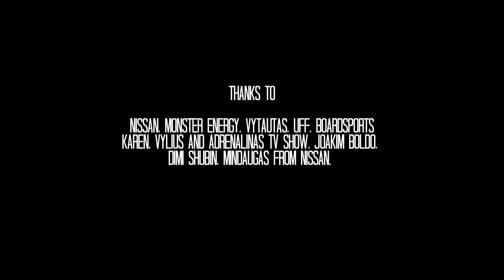HATEHARD FULL MOVIE WICKED 2017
Our latest full movie, already 4 years old. Most of it was filmed in Finland. With riders from all over the Baltics.

Riders : Tomas Davainis, Dimi Shubin, Deins Tannis, Kaspar Grigorijev, Hindrek Varavas, Aivaras Dambrauskas, Gytis Morkunas, Paulius Morkunas, Arturas Smeilikas, Joakim Boldo and friends.

Filmers : Martin Agafonov, Liidia Maier, Helmuts Jaunziems

Movie by : Martin Agafonov